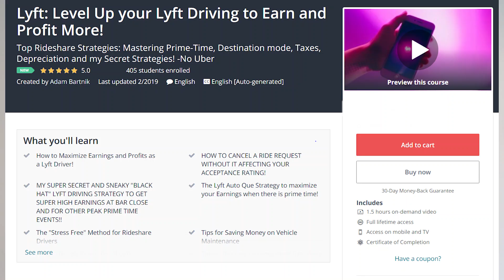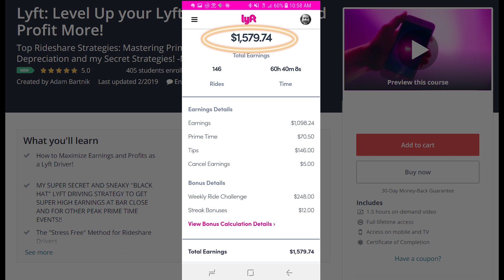What is it Really Like to be a Lyft driver?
In this video I go over what it is really like to be a rideshare driver to help you determine if rideshare driving with Lyft and Uber is going to be a good job for you.

Here are some takeaways from being a rideshare driver with over 3000 rides given:

You will spend a ton of time in your car in between rides waiting for ride requests. This can be a pro or a con depending on how you look at it. I recommend you keep things to do in your car, such as a book or a tablet with a keyboard on it, so you can do some reading, work, catching up on the news, watch a movie or whatever else you want to do to take advantage of and make the most of your down time.

Listening to Audiobooks and podcasts in your downtime is another great way to stay productive in your downtime. And what is great about these, is you can even do this when you are driving to a passenger!

Next pro/con of being a Lyft driver: You will meet tons of cool people on a daily basis. This is awesome because you get to meet people from all different walks of life. You will have amazing conversation with really cool people all of the time. Occasionally thought, at least in my experience, you will also get tired of talking sometimes. If you give 30 rides a day, you won't feel like having a life-changing conversation with every one of them. that is just too much.